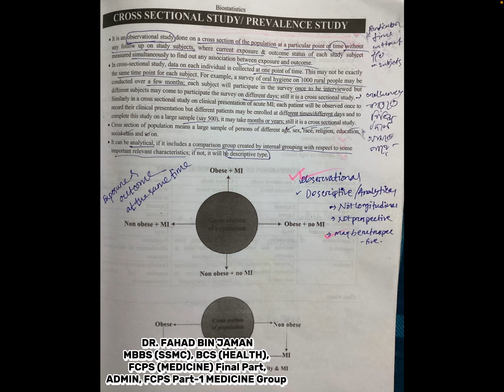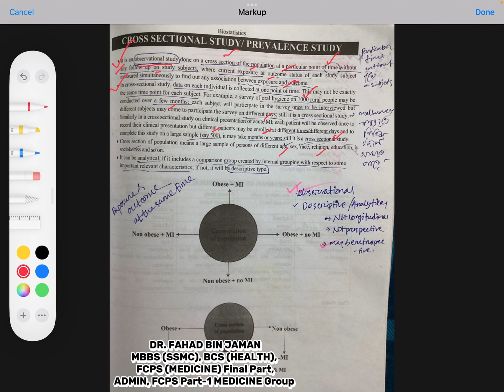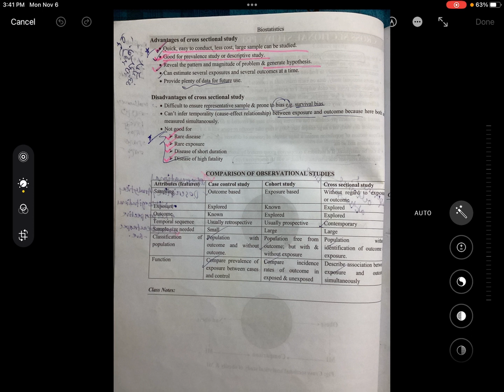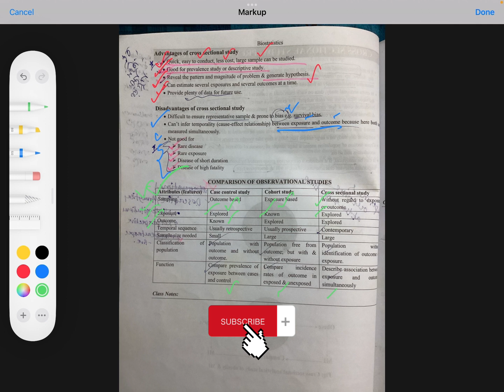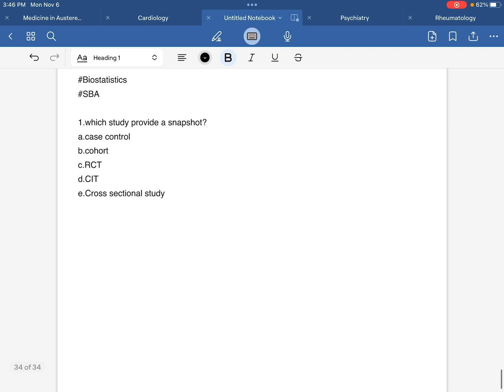FCPS Part-1 Exam পাশের জন্যে Biostatistics এর বাংলায় সহজব্যাখ্যা,Ep-08|Dr.Fahad,ADMIN,FCPSP1MG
FCPS Part-1

Books for FCPS Part-1 Medicine#exam

FCPS Part-1